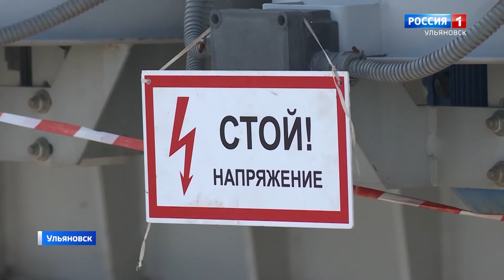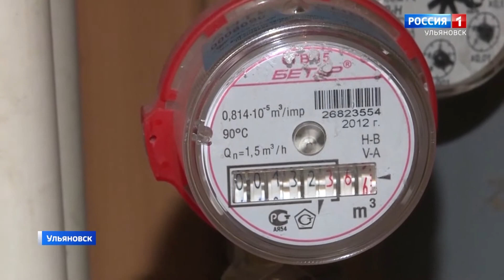С 1 июля в Ульяновской области повысились цены на коммунальные услуги!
Самая дорогая из них – отопление